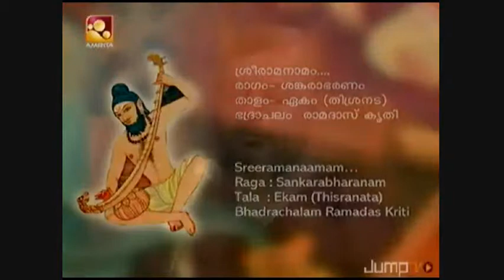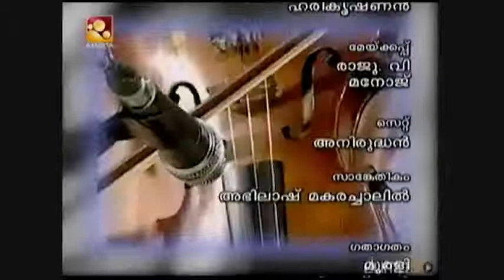Srutilayam 3 Srirama namam - Prince Ramavarma.wmv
Srutilayam 2 Feb 2010